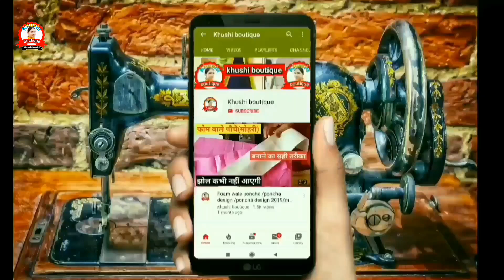Gol Gale Mein Piping Kaise Lagaen | Suit Ke Gale Mein Piping Kaise Lagaen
Is video mein maine aapko suit ke gol gale me gum invisible underground piping lagana bataya hai.
is tarike se aap bhi kurti kameez ke gale me piping laga sakte hai.